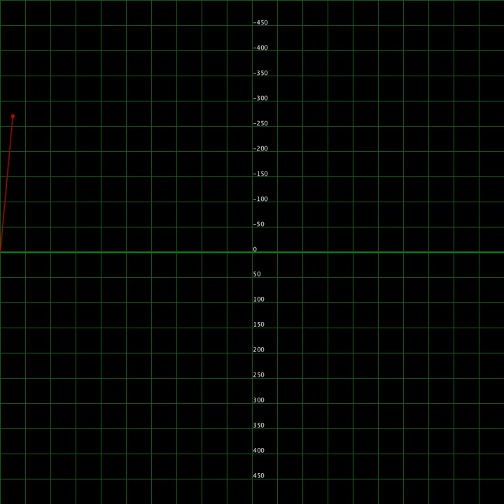Heart Rate Monitor graphic in Processing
Well...the inspiration was a heart rate monitor, turned out to be just a moving graph... name stuck though